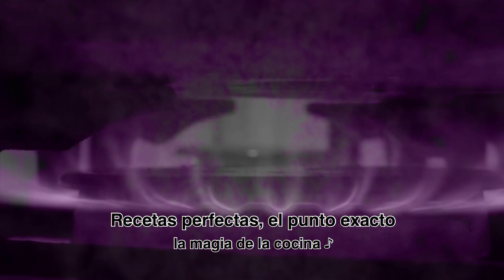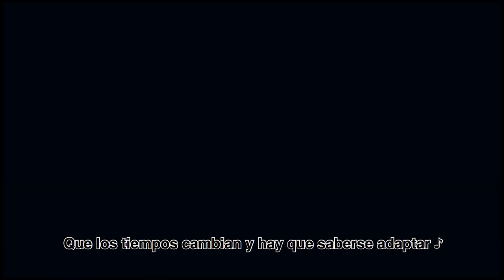Cook Experiences "El futuro es el presente"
El arte no solo se encuentra en teatros
museos y galerías
El chef perfecciona con mimo  sus platos
cada día

Recetas perfectas, el punto exacto
la magia de la cocina
Pero es complicado lograr dar el salto
entre tanta rutina

¿Y si existiera la manera de aprovechar
tanto talento para hacerlo funcionar?

Los tiempos cambian, pero siempre existirán
templos donde el chef conecte con su comensal
Expandir sus horizontes, creatividad
 es la clave de la visibilidad

CookExperiences
El futuro es el presente con
CookExperiences
y Sorprende a tus clientes
Que los tiempos cambian y hay que saberse adaptar
sin renunciar jamás al sueño de cocinar

Creer en tu idea, crear una empresa
y sacarla adelante
se hace aún más difícil si hablamos
de un restaurante

Con tanta presión baja la ilusión
va creciendo la tensión
No es fácil crear cuando tienes que estar a pie de cañón
¿Y si existiera la manera de derivar
en alguien de confianza la responsabilidad?

únete ya ya ya ya ya ya ya ya,

Solicita más información y da el salto en tu negocio